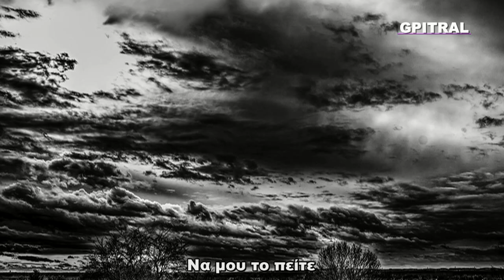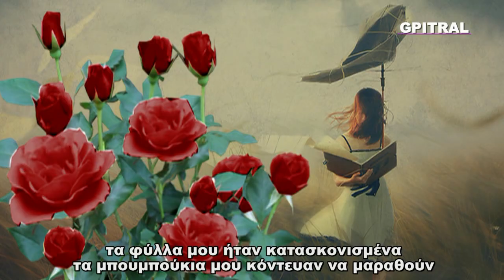Τι όνειρο είδε η Δαφνούλα για τον ήλιο Ανθολόγιο Α 13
Δίνοντας φωνή και οπτικοποιώντας το Ανθολόγιο για τα Παιδιά του Δημοτικού - Μέρος Πρώτο!! Σε ρυθμό της Εποχής, videoclip! Μαθαίνουμε με τους πρωταγωνιστές της ζωής και ήρωες του Μέλλοντός μας! Ένα ταξίδι με φαντασία και χαμόγελο στο συναίσθημα, την Γλώσσα, την  γνώση...
ΕΠΑΜΕΙΝΩΝΔΑ ΠΑΠΑΜΙΧΑΗΛ: Tι όνειρο είδε ή Δαφνούλα για τον ήλιο.
Eίδα στον ύπνο μου πώς άνοιξα το παράθυρο να καλημερίσω τον ήλιο, κι έξω ήταν κατασκότεινα. Τόσο ήταν το σκοτάδι πού δεν μπορούσα ούτε τις κάλτσες μου να βρω. - Πού είναι δ ήλιος μου; ρωτούσα λυπημένη. Πού είναι δ ήλιος δ χρυσός μου, με τις λαμπρές ακτίνες του; ρώτησα κι εσένα, Γιώργο μου, κι εσύ μου είπες: -- Δεν ξέρω, να σε χαρώ, άφησέ με ακόμη λίγο να κοιμηθώ. Έβαλα τότε τα παπούτσια μου και το φόρεμά μου με τα γυαλιστερά κουμπιά, και βγήκα να βρω τον ήλιο. Στην εξώπορτα βρήκα τη βροχή . -- Καλημέρα, βροχούλα μου, είπα• μην είδε; τον ήλιο; - Βρρρ, πλιτς, πλατς! ήταν ή μόνη απάντηση . -"Α, έτσι μού είσαι, κυρα-Πλίτσι-πλάτσα: είπα και άνοιξα την ομπρέλα μου. Λίγο παρακάτω απάντησα τον άνεμο. - Δε μου λες, σε παρακαλώ, εσύ πού έρχεσαι από τόσο μακριά, δεν ξέρεις πού είναι σήμερα ό χρυσός ό ήλιος; - Βββούου, βάο, βάο! έκανε ό άνεμος. - Αυτό δεν είναι απάντηση• πες μου, σε παρακαλώ, τού είπα πάλι. - Βββούου, βάο, βάο! εξακολουθούσε να βουίζει ό άνεμος. 'Από πρόστυχο να περιμένω απάντηση; είπα, και πήγα παραπέρα.
'Από πάνω μου ψηλά, κάτι μεγάλα κατάμαυρα σύννεφα έπαιζαν κυνηγητό. - Καλά μου συννεφάκια, τα ρώτησα, μην είδατε τον όμορφο τον ήλιο; Κάθεστε στη γειτονιά τον, και θα ξέρετε• πολύ σάς παρακαλώ, πέστε μου πού να τον βρω; Να μού το πείτε, και σάς χαρίζω την κούκλα μου την Τριανταφυλλιά μέ τά ολόξανθα μαλλιά. - Δεν έχουμε καιρό, δεν έχουμε καιρό, μού φώναξαν από ψηλά, και με κοίταξαν τόσο άγρια, πού έτρεξα να χωθώ στο δάσος. Ήταν εκεί μια τριανταφυλλιά με πολλά μπουμπούκια. - Τριανταφυλλίτσα μου, να σε χαρώ, εσύ πού είσαι καλή σαν τον ήλιο, δε μού λες πού κάθεται σήμερα τόσην ώρα ό ήλιος;  ... Πόσο σκοτεινά ήταν εκεί μέσα στο δάσος! Θα έβαζα τις φωνές, αν δεν άκουγα να κελαηδεί ένα πολύ όμορφο πουλί . -- Τί θα μού χαρίσεις, Δαφνούλα, μού είπε, αν φωνάξω εγώ τον ήλιο, και βγει να τον δεις; "- Ω, ένα φιλάκι, ένα γλυκό φιλάκι, είπα. Και πήρα στα χέρια μού το πουλάκι, και το φίλησα. Πέταξε τότε το πουλάκι κι ανέβηκε στ ή ν κορυφή τού ψηλότερου δέντρου, και άρχισε να κελαηδεί. Τί ωραία πού κελαηδούσε! Πρώτα σιγά σιγά, ύστερα πιο δυνατά, και στο τέλος τόσο δυνατά, πού όλα γύρω τα λουλούδια σήκωσαν απάνω τα κεφαλάκια τους, και όλα τα ζώα στο δάσος έτρεξαν ν' ακούσουν το τραγούδι του.
Σε λίγο άρχισα να χοροπηδώ κι εγώ, γιατί πίσω από τα σύννεφα πρόβαλε ολόλαμπρος ό ήλιος μού. Τα σύννεφα έτρεξαν όσο μπορούσαν, να κρυφτούν. °Ο άνεμος κάθισε ήσυχος σαν αρνάκι στα πόδια τού ήλιού. `Η βροχή κρύφτηκε μέσα στη Γή. 'Από τη μια κορφή τού βουνού ως την άλλη απλώθηκε ένα ωραιότατο ουράνιο τόξο. Καλώς μου τον, τον ήλιο μού, καλώς τον! φώναξα και τού έστελνα φιλιά. Και τη στιγμή εκείνη... ξύπνησα.